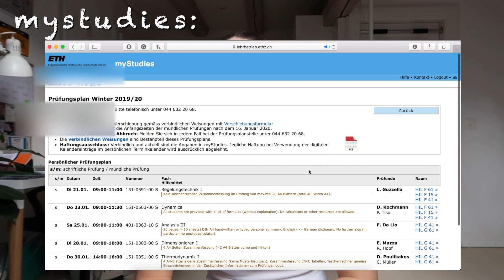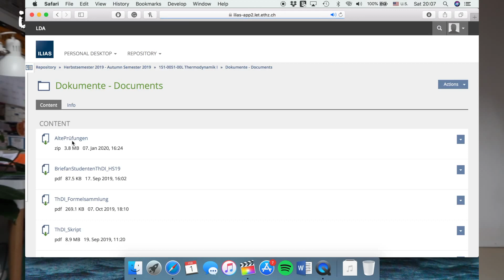let's talk about ETHZ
It was about time to make a sit-down about my studies at ETH Zürich and answer all of your questions. Let me know if you're considering studying here and what major you're thinking about!
And if you have any more questions just leave them in the comments below!

Admission process 1:46
Mechanical engineering 3:30
compulsory courses 4:09
electives 5:43
Gess courses 6:00
Engineering tools 6:23
Labs 6:44
Focus 7:15
Bachelor thesis 8:24
exams 10:30
my experience 13:29